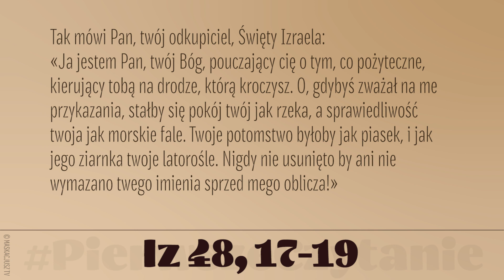PierwszeCzytanie | 13 grudnia 2019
13 grudnia 2019
Tak mówi Pan, twój odkupiciel, Święty Izraela:
«Ja jestem Pan, twój Bóg, pouczający cię o tym, co pożyteczne, kierujący tobą na drodze, którą kroczysz. O, gdybyś zważał na me przykazania, stałby się pokój twój jak rzeka, a sprawiedliwość twoja jak morskie fale. Twoje potomstwo byłoby jak piasek, i jak jego ziarnka twoje latorośle. Nigdy nie usunięto by ani nie wymazano twego imienia sprzed mego oblicza!»